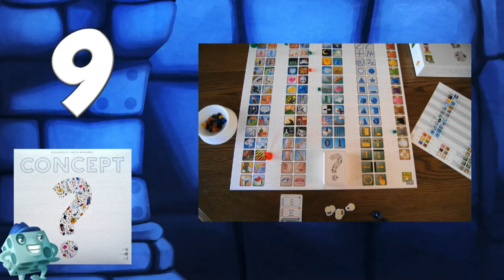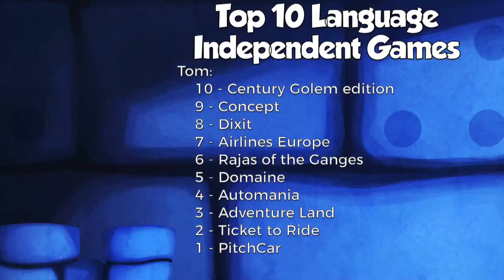Top 10 Language Independent Games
Tom, Zee, and Sam share their Top 10 favorite games that are language independent!!

BGG Link: